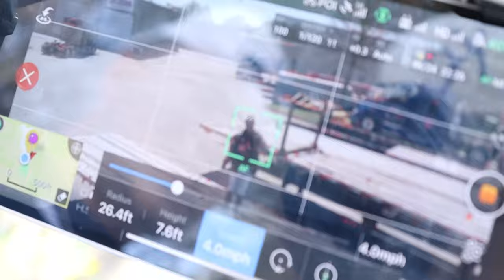2ymes - Let's Go ft. Swego_FTB (Behind The Scenes)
ByChance Presents

2ymes - Let's Go ft. Swego_FTB (Behind The Scenes)